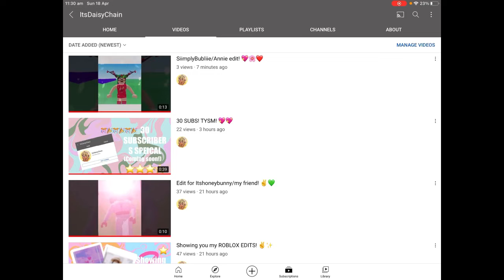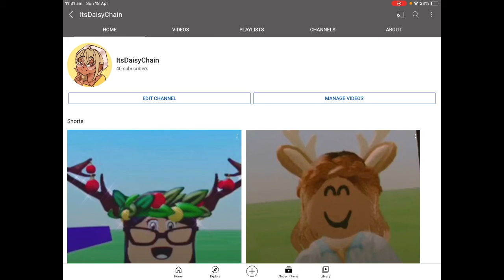40 SUBSCRIBERS?! THANK U SM 🥺❤️